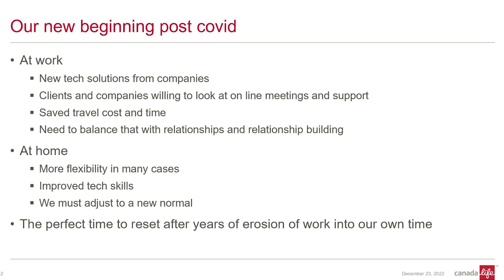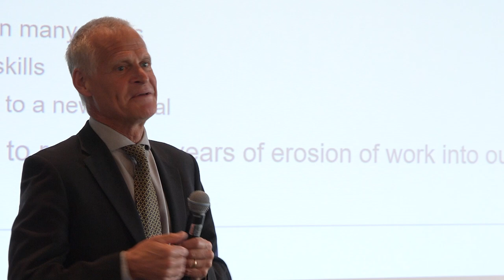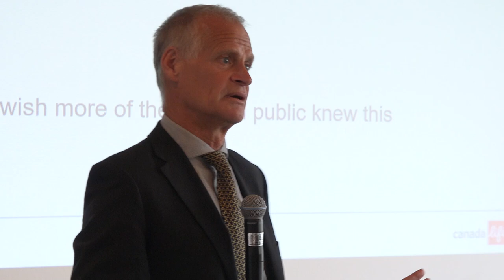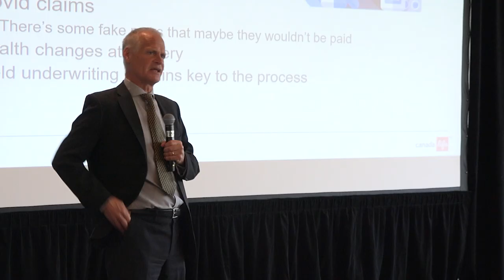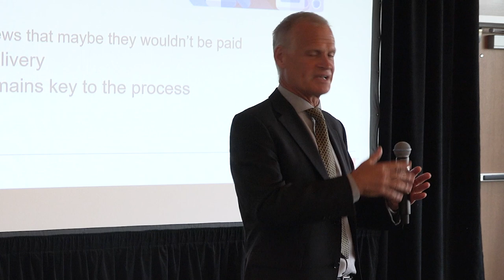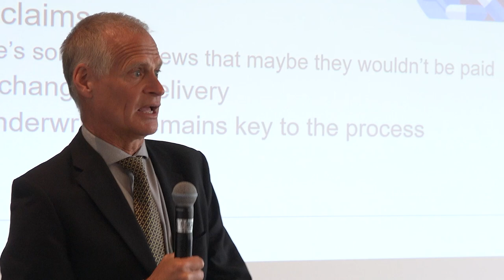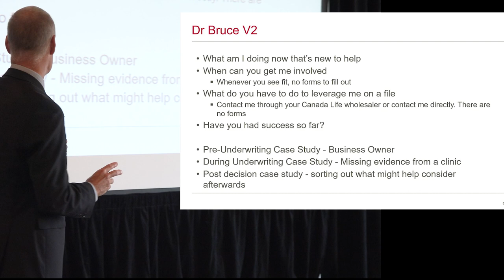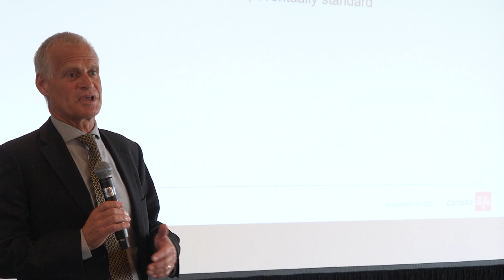Dr. Bruce Empringham large case underwriting with Canada Life.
Dr. Bruce Empringham with  Canada Life discusses how field underwriting positions you for the best underwriting result. he also explains what he new role is at Canada Life.